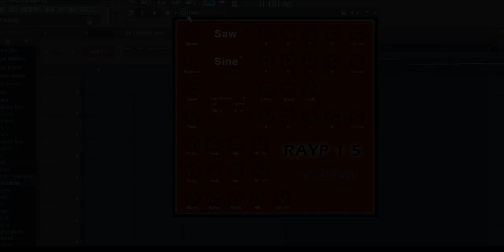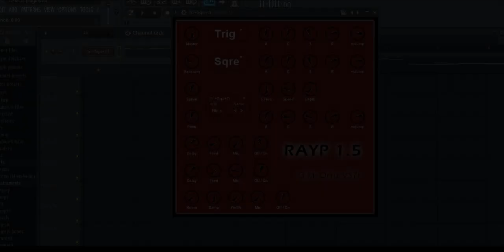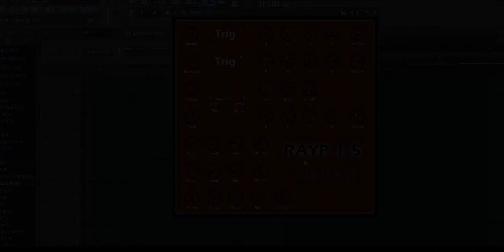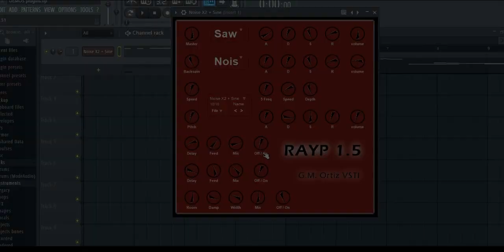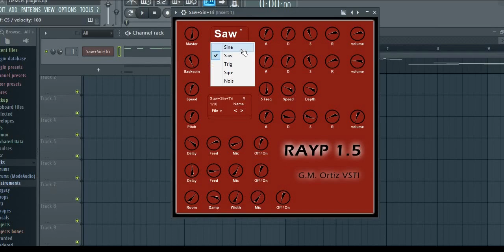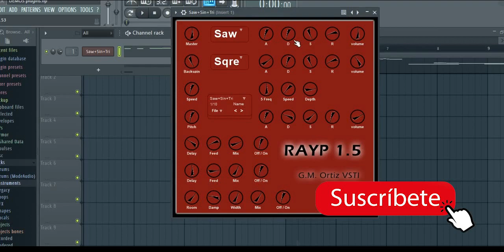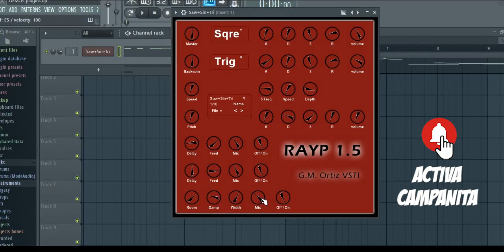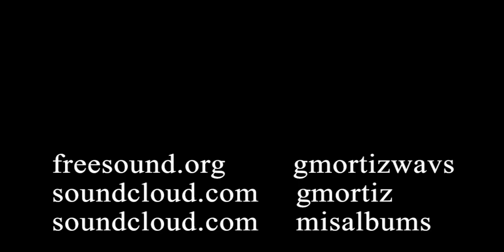Rayp 1.5 ! VST Plugin Gratis ! Free VST Plugin !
10 osciladores para tus producciones fílmicas, música para videojuegos, efectos sonoros para tus videojuegos, diseño de sonido, efectos de sonido y producciones musicales.

10 oscillators for your film productions, music for video games, sound effects for your video games, sound design, sound effects and musical productions.

vstplugins
pluginaudio
plugin
vsti
vst
virtualinstrument
vstgratis
plugingratis
freevstplugin
freevst
basses
bass
synthbass
synthvstplugin
synthplugin
synth
creativecommons
darknesssynth
drone
dronesound
pianomusic
vstpiano
pluginpiano
pianovstplugin
pianovst
pianosamples
samples